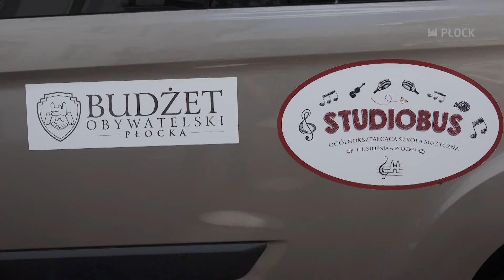MIASTO! ŻYJE - Edycja Budżetu Obywatelskiego, Mieszkania na Start i Madiateka